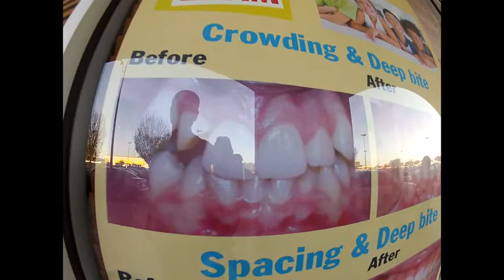Cam and Friends at Hong Kong Mkt in Houston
Went to the 2012 Chinese New Years Festival at Hong Kong Market in Houston. Here are some clips that I put together playing around with slow motion and reversing video.. Not much of the lions or dragons here, but a lot of them jumping over the balls in the front of the market.. I think people were probably gettting tired of us after awhile..